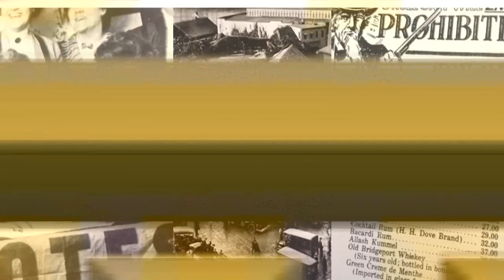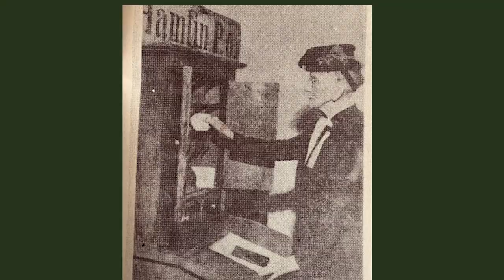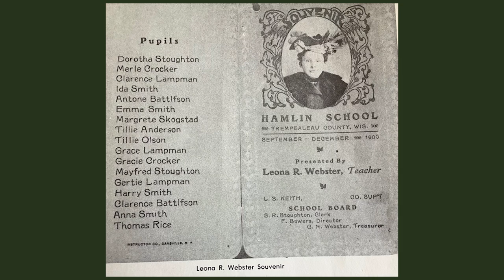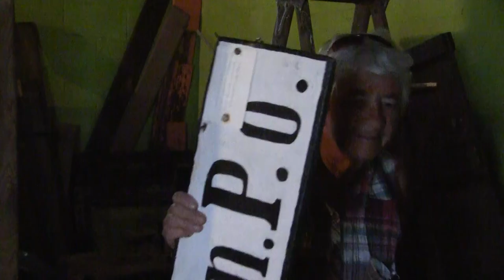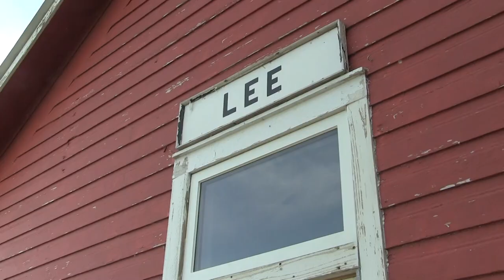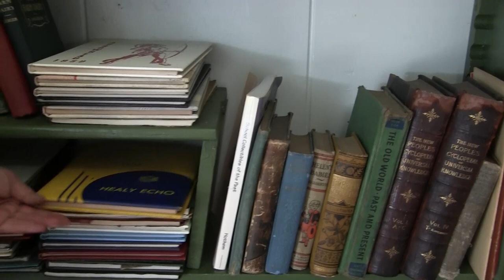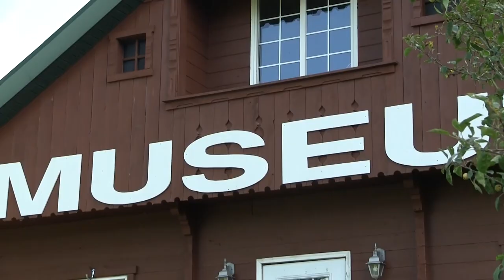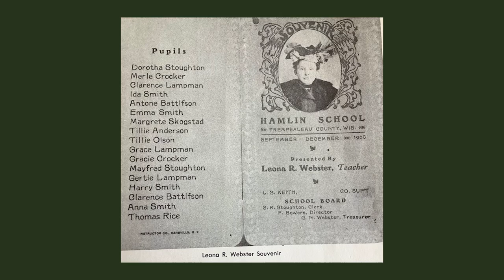History Files: Hamlin Post Office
Nancy Bergman and Mary C. Anderson talk about the Hamlin Post Office